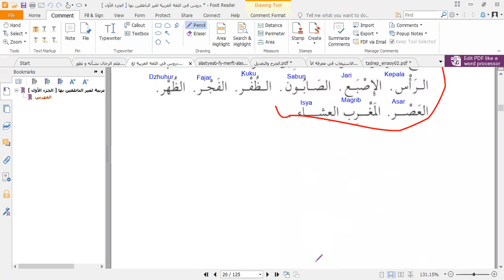Durusullughah Al arabiyyah hal 20